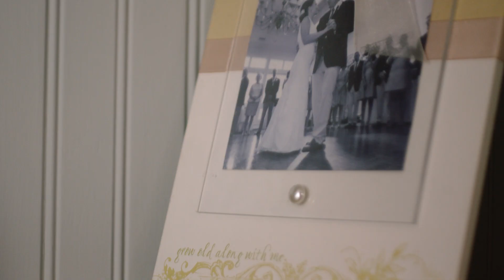The Care Giver series - Meghan Episode 1: No Timeouts for a Full-time Mom | TSC caregiver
Greg Grunberg returns as The Care Giver on his way to Massachusetts to meet Meghan, an incredible mother of three. Her youngest daughter, Cammy, lives with tuberous sclerosis complex (TSC) and Meghan needs to pull double duty: after being a mom and caregiver all day, she then goes to work overnight.

As Meghan and Greg have some caregiver-to-caregiver conversation, she describes her non-stop schedule for the past 4 years–from going zero to sixty with doctor's appointments after Cammy's TSC diagnosis as an infant, to making sure her family stayed in the community by taking her older kids to their after-school activities. And if that wasn't enough, Meghan reveals she starts her workday at 3am! If it sounds exhausting, it is... but nothing stops Meghan. Well, The Care Giver is here to give this full-time mom a well-deserved day of care!

Your results may vary. Explore resources for families and caregivers at EPIDIOLEX.com.

IMPORTANT SAFETY INFORMATION & INDICATIONS

What is the Most Important Information I Should Know About EPIDIOLEX (cannabidiol)?

Do not take if you are allergic to cannabidiol or any of the ingredients in EPIDIOLEX.

EPIDIOLEX may cause liver problems. Your doctor may order blood tests to check your liver before you start taking EPIDIOLEX and during treatment. In some cases, EPIDIOLEX treatment may need to be stopped. Call your doctor right away if you start to have any of these signs and symptoms of liver problems during treatment with EPIDIOLEX:

• loss of appetite, nausea, vomiting
• fever, feeling unwell, unusual tiredness
• yellowing of the skin or the whites of the eyes (jaundice)
• itching
• unusual darkening of the urine
• right upper stomach area pain or discomfort

EPIDIOLEX may cause you to feel sleepy, which may get better over time. Other medicines (e.g., clobazam) or alcohol may increase sleepiness. Do not drive, operate heavy machinery, or do other dangerous activities until you know how EPIDIOLEX affects you.

Like other antiepileptic drugs, EPIDIOLEX may cause suicidal thoughts or actions in a very small number of people, about 1 in 500. Call a healthcare provider right away if you have any signs of depression or anxiety, thoughts about suicide or self-harm, feelings of agitation or restlessness, aggression, irritability, or other unusual changes in behavior or mood, especially if they are new, worse, or worry you.

Take EPIDIOLEX exactly as your healthcare provider tells you. Do not stop taking EPIDIOLEX without first talking to your healthcare provider. Stopping a seizure medicine suddenly can cause serious problems.

What Else Should I Know When Taking EPIDIOLEX?

The most common side effects of EPIDIOLEX include increase in liver enzymes, sleepiness, decreased appetite, diarrhea, fever, vomiting, feeling very tired and weak, rash, sleep problems, and infections.

EPIDIOLEX may affect the way other medicines work, and other medicines may affect how EPIDIOLEX works. Do not start or stop other medicines without talking to your healthcare provider. Tell healthcare providers about all the medicines you take, including prescription and over-the-counter medicines, vitamins, herbal supplements, and cannabis-based products.

What Additional Information Applies to Women?

If you are pregnant or plan to become pregnant, EPIDIOLEX may harm your unborn baby. You and your healthcare provider will have to decide if you should take EPIDIOLEX while you are pregnant.

If you become pregnant while taking EPIDIOLEX, talk to your healthcare provider about registering with the North American Antiepileptic Drug Pregnancy Registry (by calling 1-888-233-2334). The purpose of this registry is to collect information about the safety of antiepileptic medicines during pregnancy.

Because many medicines like EPIDIOLEX are passed into breast milk, talk to your healthcare provider about the best way to feed your baby while taking EPIDIOLEX.

What is EPIDIOLEX (cannabidiol)?

EPIDIOLEX is a prescription medicine that is used to treat seizures associated with Lennox-Gastaut syndrome, Dravet syndrome, or tuberous sclerosis complex in patients 1 year of age and older.

It is not known if EPIDIOLEX is safe and effective in children under 1 year of age.

Please refer to the EPIDIOLEX Medication Guide and Instructions for Use for additional important information.

You are encouraged to report side effects of prescription drugs to the FDA. or call 1-800-FDA-1088. You may also contact Jazz Pharmaceuticals at 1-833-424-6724.

This page is intended for a US audience. US-EPX-2200120